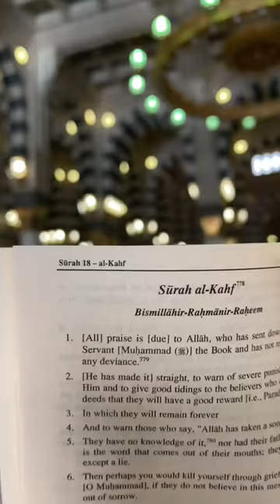My umrah. Subscribe for Makkah and Madinah vlogs!